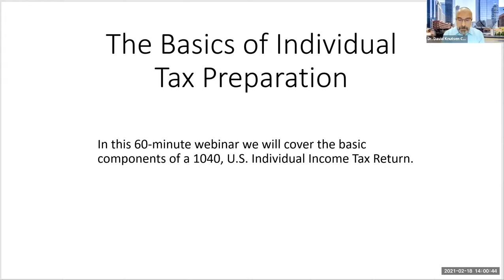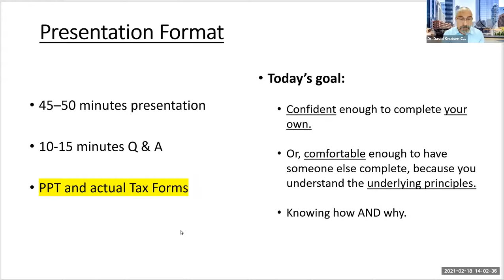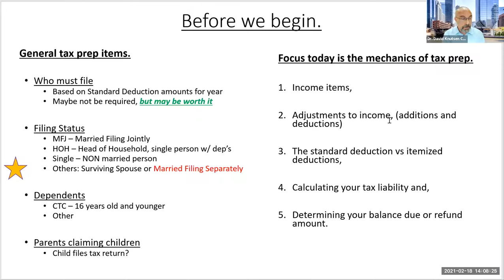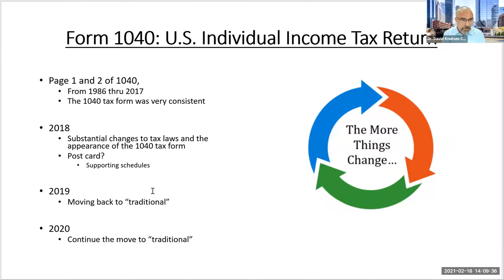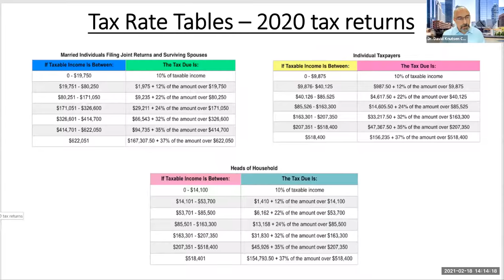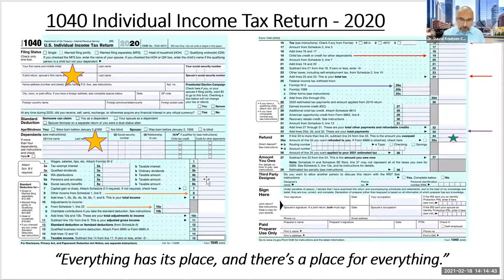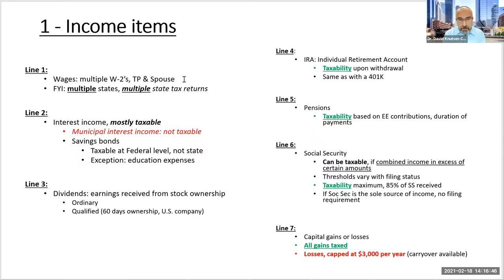The Basics of Tax Preparation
Presenter: Dr. David Knutsen, Assistant Teaching Professor of Accounting at Roosevelt University

In this 60-minute webinar we cover the basic components of a 1040, U.S. Individual Income Tax Return. Topics discussed include, income items, adjustments to income, itemized deductions vs. the standard deduction, calculating your tax liability and, determining your balance due or refund amount.